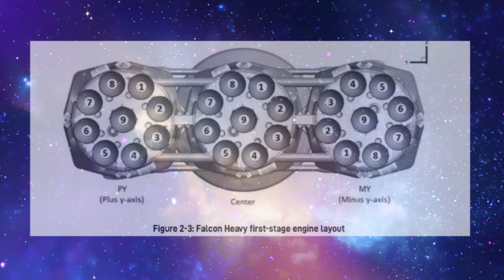Why Falcon Heavy's Core Was Expended, Gray Band On Upper Stage, Future Schedule, & More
Falcon Heavy has lifted off once again for the first time in over 3 years. Still holding the title for most powerful operational rocket in the world, earlier this morning we watched it launch apart of the USSF-44 mission. Not to mention this launch marked multiple milestones including the 150th and 151st recovery of orbital class rockets for SpaceX.

The last time we watched a Falcon Heavy lift-off prior to today was in June 2019. While there are a few reasons for the long time period between these launches, what’s important is that the dry streak has ended. This mission marks the first launch in many years for Falcon Heavy and the beginning of a much busier and more aggressive launch schedule in the coming months.

With this launch finished and successful, SpaceX will move on to multiple other Falcon Heavy launches set to happen in the coming months and throughout 2023. Here I will go more in-depth into exactly what happened on today’s mission, why it took years between now and the last launch, what to expect in the coming months regarding missions, and more.

Chapters:
0:00 - Intro
0:56 - Today's Mission
3:24 - Falcon Heavy's Future